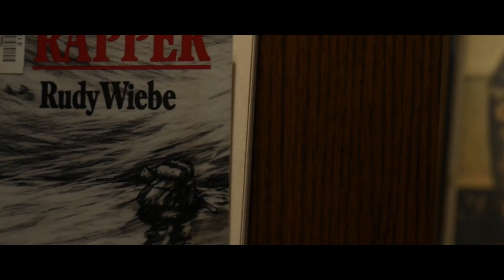Graham Library // Trinity College Tour